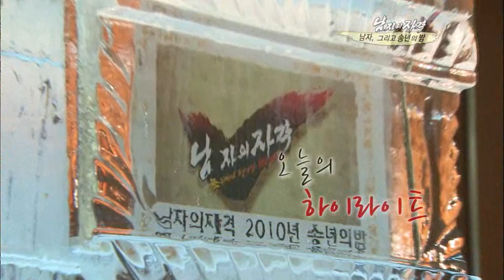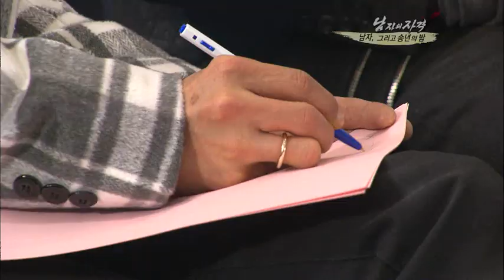[해피선데이] 남자의 자격 - Qualifications of Men 20101219 # 005